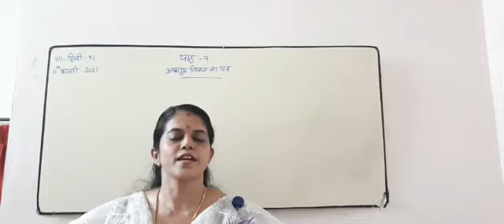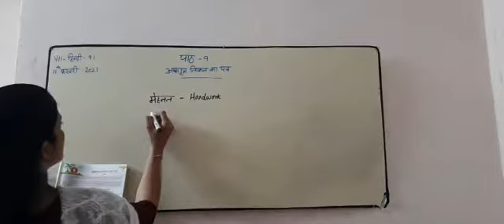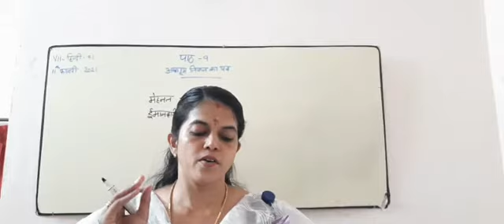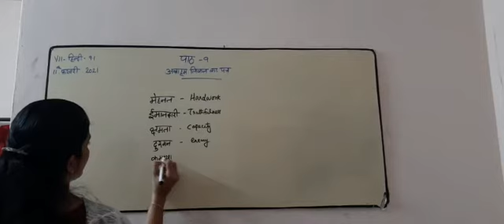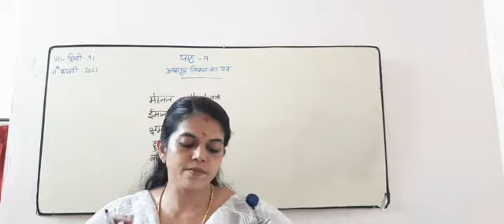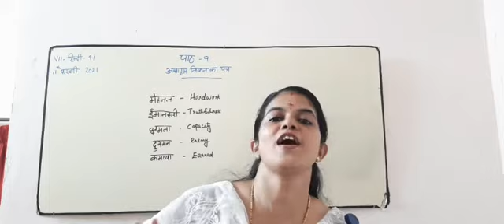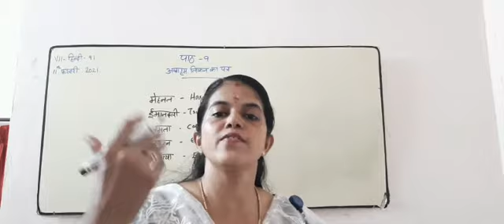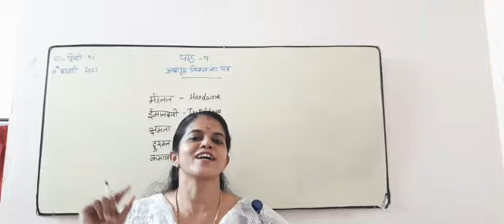Class Vllth/Hindi9.1/11th February 2021